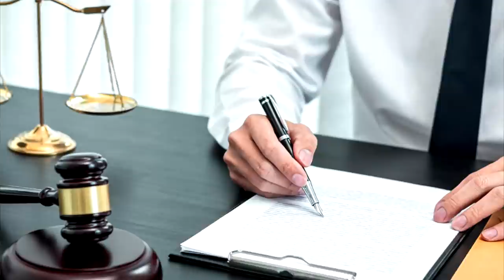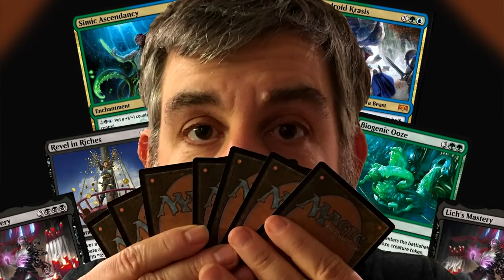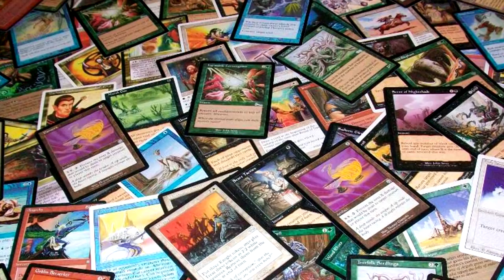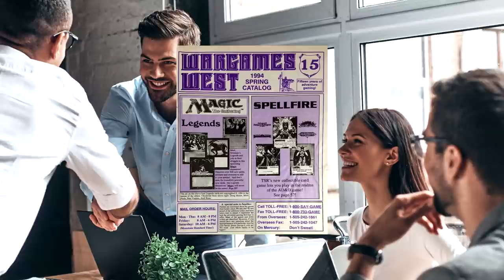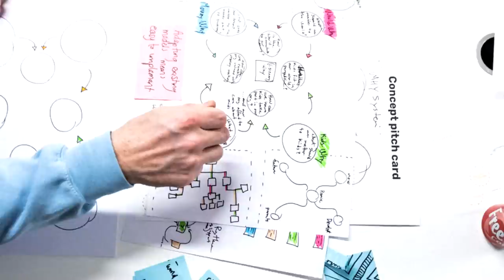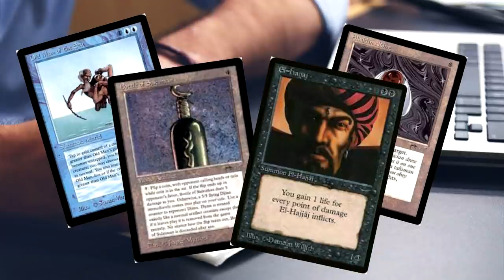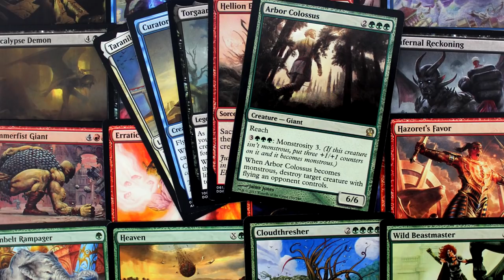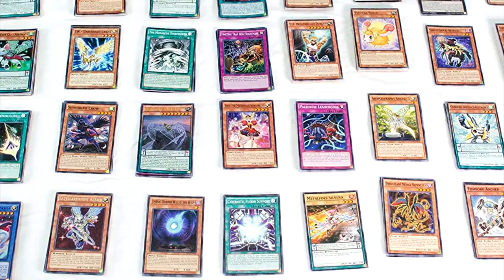A Good Enough History of Magic: the Gathering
I play a mono-red goblin deck called Dangerous Davlins, if you were wondering.